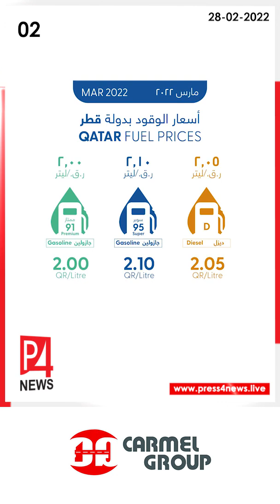Doha Today | 28-02-2022 | Qatar Malayalam News | ഖത്തർ വാർത്തകൾ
- ഖത്തറിലേക്ക് വരുന്നവര്‍ക്കുള്ള പുതിയ ഇളവുകള്‍ ഇന്ന് മുതല്‍

- മാര്‍ച്ച് മാസത്തെ ഇന്ധന വില പ്രഖ്യാപിച്ചു

- ഖത്തര്‍ ഉള്‍പ്പെടെയുള്ള ജി.സി.സി രാജ്യങ്ങള്‍ ട്രെയിനില്‍ സന്ദര്‍ശിക്കാം

- ലുസൈല്‍ ഡ്രൈവ് ത്രൂ വാക്സിനേഷന്‍ സെന്റര്‍ അടക്കുന്നു

- ഖത്തറിലെ ഇന്ത്യന്‍ എംബസി നാളെ അവധിയായിരിക്കും

Qatar Malayalam News | Evening Updates | Evening Updates | Qatar Visa